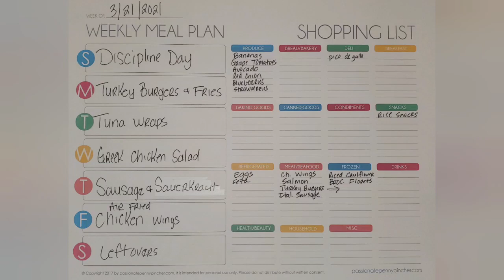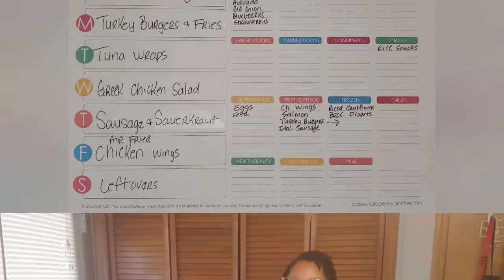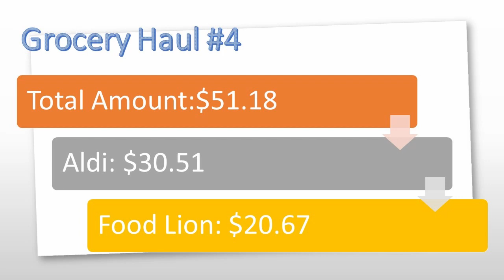Meal Planning & Grocery Haul #4 | March Budget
Welcome! Welcome!

I started back doing my weekly shop versus bi weekly, let’s see how this goes with the grocery budget. Meal planning is key. I also show you what I was able to pick up. I typically shop on the weekend because I have more time to spare.
Do you plan meals for your family? What tips can you share to help save money when buying groceries?

All material purchased with my own coins or created by me:
About this channel:

Welcome!!!

There's no one size fits all guide to life and that's how I approach it.

Navigating motherhood while being single has not been easy but it is the most rewarding. I will be sharing my journey which includes my ups and downs of my finances, dating or not dating and everything in between.